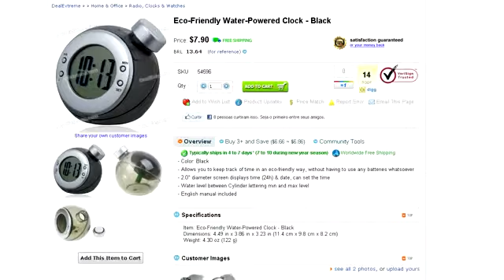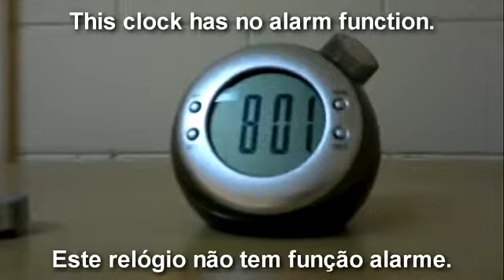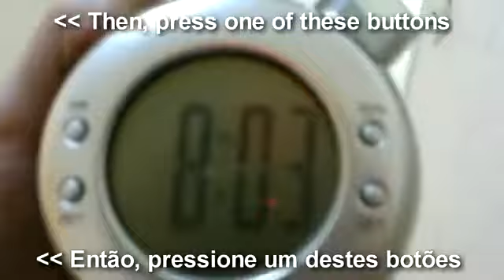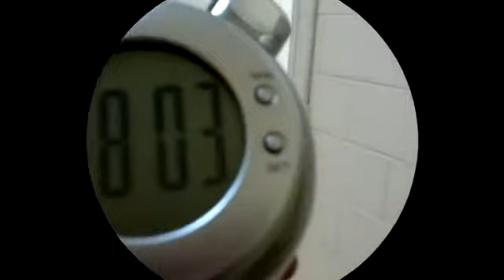Экологичное водяного часы - черный